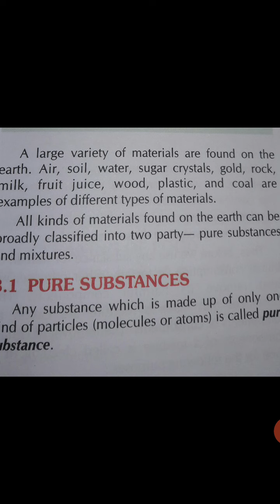Science class6th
Lecture